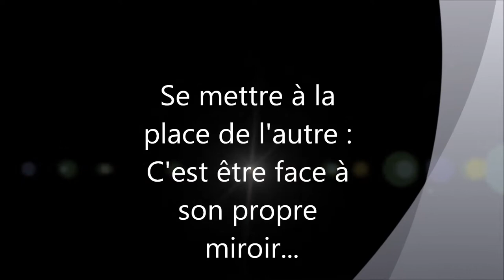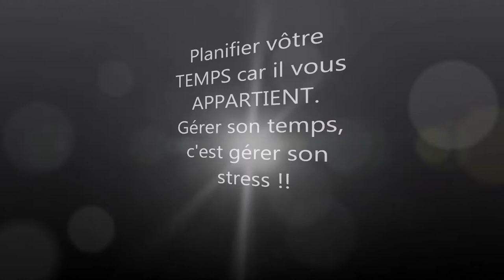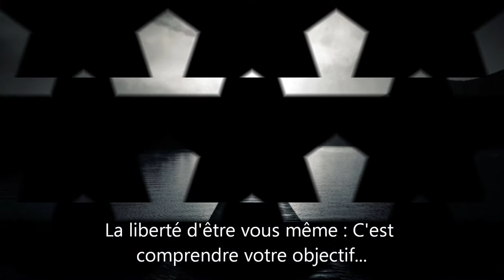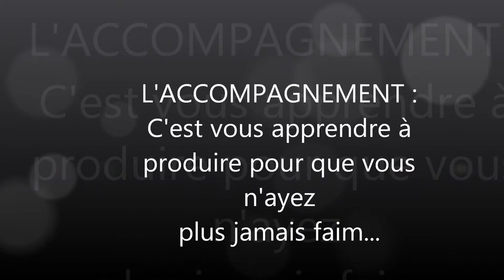Coach Tao Consultant Manager Motivation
Pour être motivé (e) c'est simple : Il suffit d'être Soi même. Il est important d'être dans la COMPREHENSION et cesser d'être dans l'Empathie.

 « Se mettre à la place de l'autre génère forcément de l'affectivité ! Garder ses distances conduit forcément à ne pas comprendre l'autre. »

Cela produit des discours maladroits où l'on entend qu'il faut comprendre, écouter, humaniser (car on sent bien qu'il est urgent de progresser sur ce point) mais en même temps qu'il faut ne pas trop s'investir et garder ses distances (car il faut aussi prendre soin de soi, éviter le stress, l'attachement)

Tout cela est un peu vrai.. Et aussi, en même temps, très faux. Il s'agit de concepts mal précisés. Même de nombreux professionnels s'y embrouillent. Ils en ont certainement l'intuition mais cela reste confus et les ballotte dans une oscillation entre trop et trop peu » Indique un spécialiste